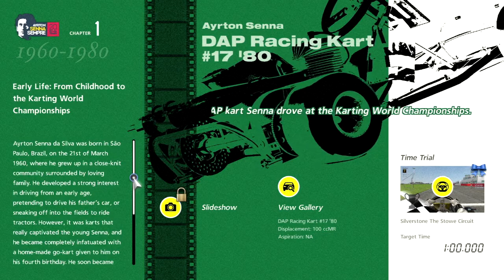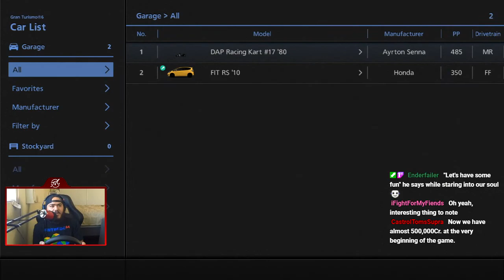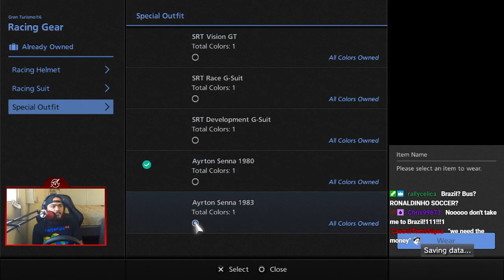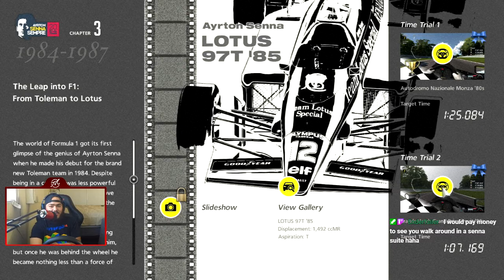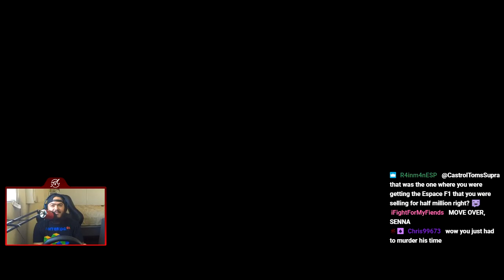Gran Turismo 6 | Ayrton Senna Tribute | Let's Play Ep. 02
Welcome To Let's Play Gran Turismo 6! This is Part 02/88 and we take a look at the Ayrton Senna Tribute!

Timestamps of Events:
Intro: 0:00
From Childhood To Karting: 0:50
From Formula Ford To F3: 6:55
The Leap Into F1: 12:47